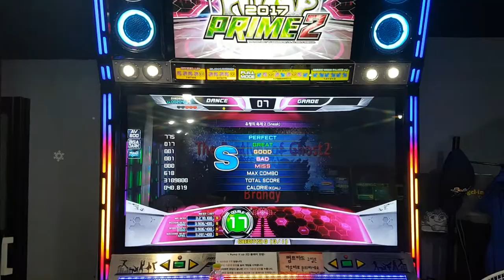DHKDRNS The Festival of Ghost D17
in 명일게임천국